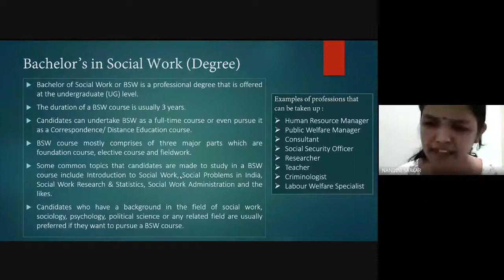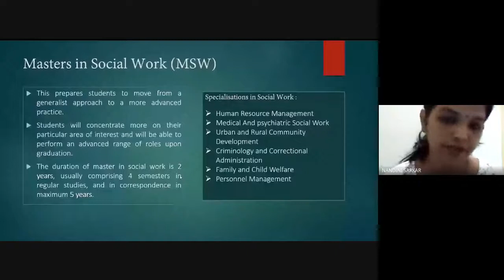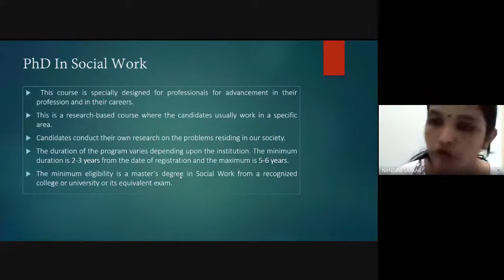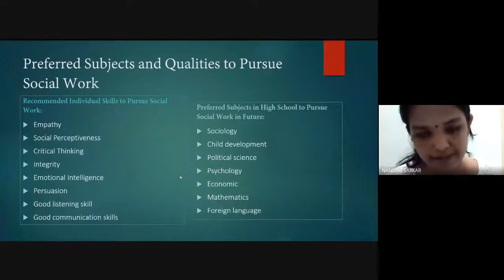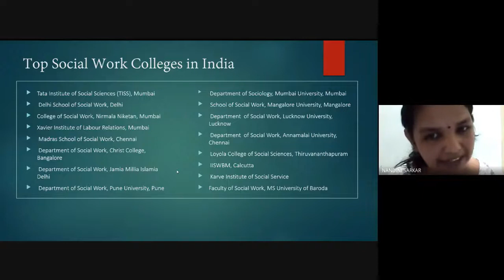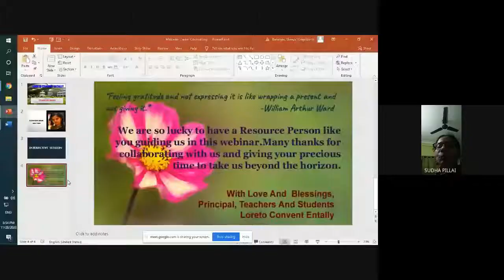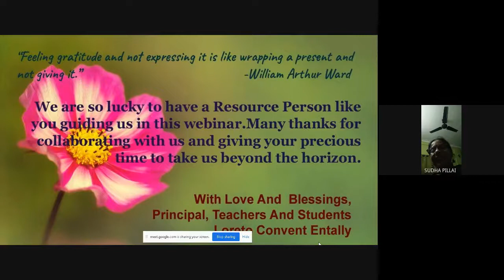Career Counselling- Social Work 2020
Loreto Convent Entally has always believed in not only educating the girl child, but also in empowering her to be able to fulfill her ambitions with the help of the education received. In order to equip her to do the same, this year again, a Career Counselling Webinar was organized comprising speakers from a wide variety of fields such as Aviation, Social Work, Company Secretary, Administrative Service and the unconventional professions- Actuarial Science, Life Skills  and  Sports Management.